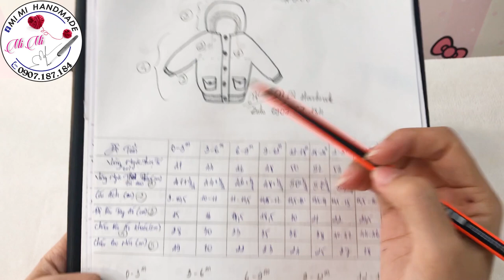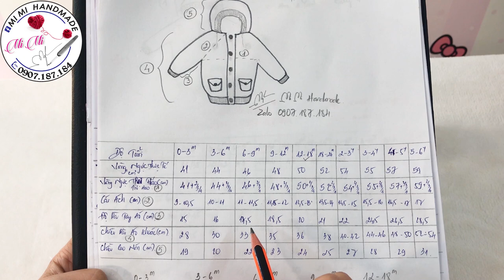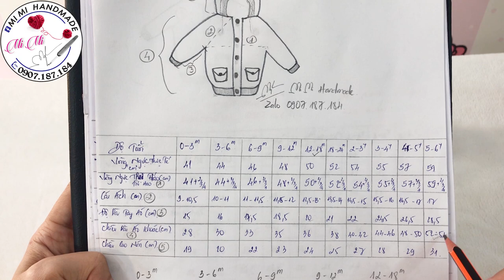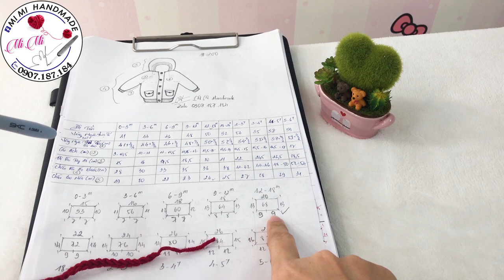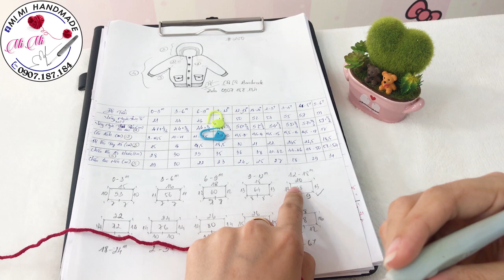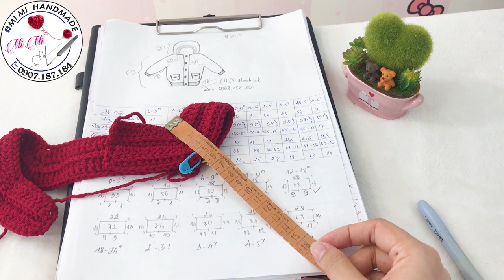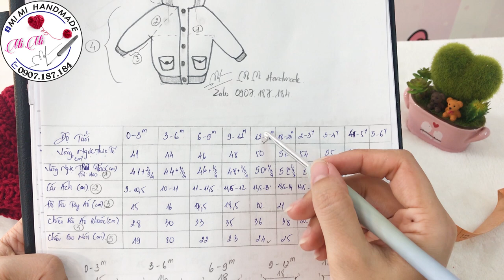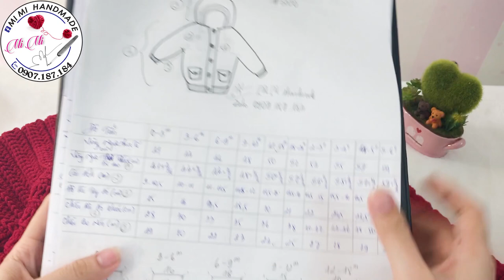Móc Áo Khoác Cardigan Mix Hoodie Mềm Mại Cho Bé 👶 | Detailed Crochet Hoodie Tutorial | Mimi Handmade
Hãy ủng hộ MiMi bằng cách:
🎥 Trong video này, Mimi Handmade sẽ hướng dẫn bạn cách móc áo khoác cardigan mix hoodie mềm mại cho bé 👶.
Với thiết kế độc đáo kết hợp giữa áo khoác cardigan và hoodie, chiếc áo này vừa ấm áp vừa thời trang cho bé yêu của bạn. Video sẽ cung cấp hướng dẫn chi tiết, từ việc chọn nguyên liệu đến cách chia mũi cụ thể, giúp bạn dễ dàng hoàn thiện sản phẩm. Hãy cùng Mimi Handmade bắt tay vào làm ngay nhé!